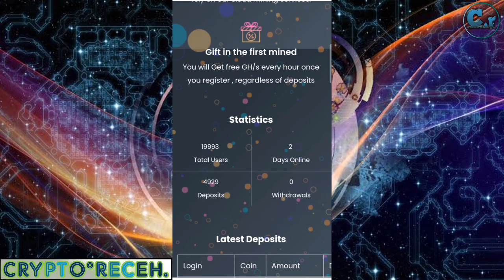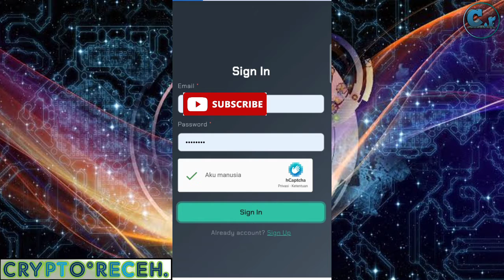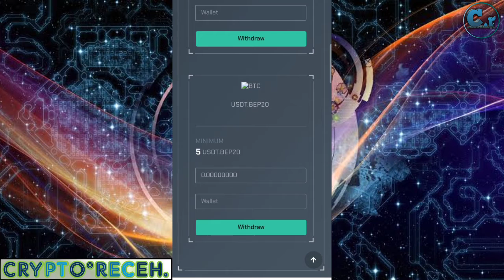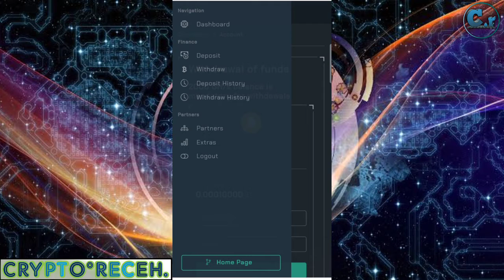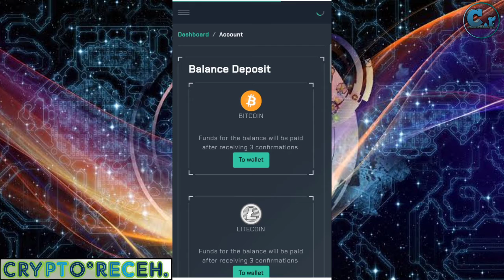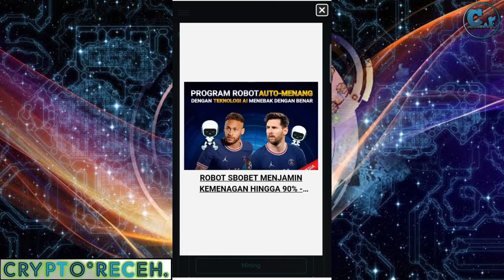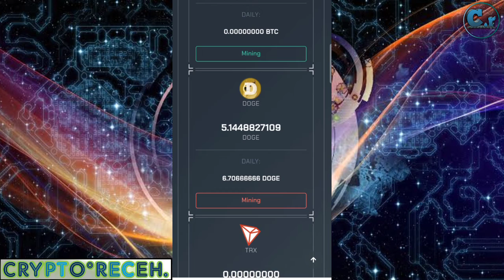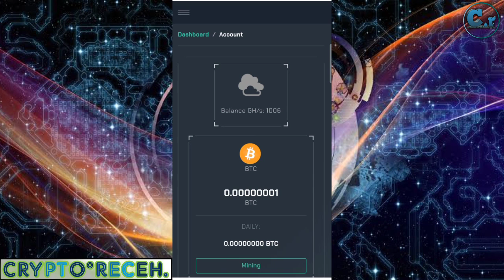MINING TERBARU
MINING BONUS 1000 GH/S

SAAT MEDAFTAR DI SITUS MINING INI KITA DIBERIKAN BONUS 1000 GH/S.DAN KITA BISA MEMILIH UNTUK MINING DI SALAH SATU COIN YANG TERSEDIA DI SITUS INI.DAN UNTUK WITHDRAW SENDIRI TERGOLONG KECIL UNTUK SETIAP COIN DENGAN SYARAT DAN KETENTUAN BERLAKU.
SILAHKAN  KLIK TAUTAN YANG ADA DI DESKRIPSI INI UNTUK MEMULAI MINING.
SELAMAT MENCOBA DAN HAPPY MINING 😁

LINK SITUS

TONTON JUGA MINING LANNYA

TERIMA KASIH YANG SUDAH MENONTON DAN SUPPORT CHANNEL CRYPTO RECEH

SALAM CRYPTO 🤑✌️